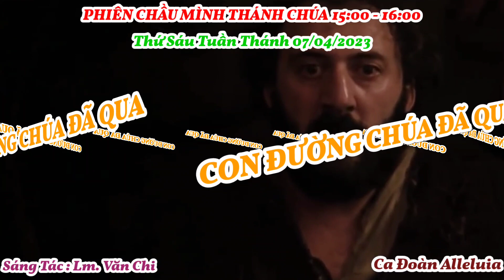(All) Con Đường Chúa Đã Qua - Văn Chi